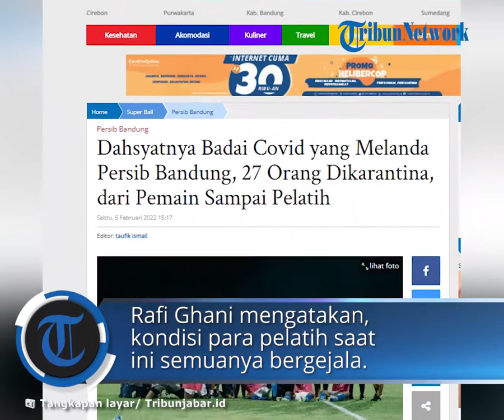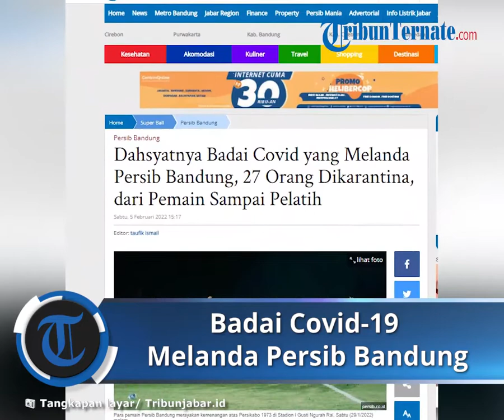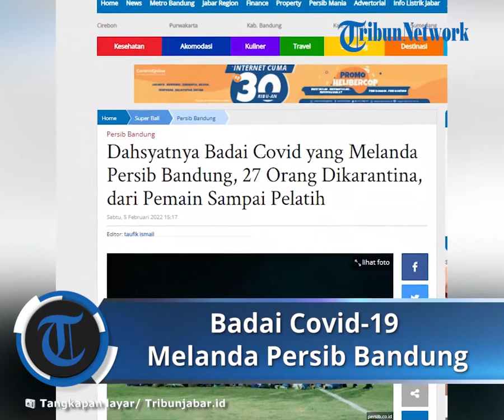Lonjakan Badai Covid yang Melanda Persib Bandung, 27 Orang Dikarantina dari Pemain Sampai Pelatih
TRIBUN-VIDEO.COM, BALI - Badai Covid-19 masih melanda Persib Bandung.
Menurut dokter tim Persib Bandung, Rafi Ghani, kini ada 27 orang pemain, pelatih, dan ofisial yang menjalani karantina.

Hal tersebut dikatakan Rafi Ghani dikatakan di laman resmi klub.

“Saat ini ternyata paparan Covid 19 varian Omicron tidak berhenti di sembilan pemain awal. Namun paparan melanda juga pemain lain dan para ofisial. Total keseluruhan sedang dikaratina pemain dan ofisial adalah 27 orang, sudah negarif 5 orang,” ucapnya di laman resmi Persib Bandung, Sabtu (5/2/2022).

Dengan keterbatasan pemain seperti ini, belum diketahui nasib laga Persib Bandung vs Bhayangkara FC yang akan digelar hari Minggu besok.

Namun pagi tadi konferensi pers jelang laga masih dilakukan.

Dalam konferensi pers yang digelar secara virtual itu, pelatih Persib, Robert Alberts, tidak memperlihatkan hadir.

Hanya ada satu pemain, yakni Beckham Putra Nugraha, yang hadir memberikan keterangan mengenai pertandingan besok malam.

Padahal, menurut regulasi Liga 1 2021/2022, setiap tim wajib mengirimkan satu pelatih dan satu pemain untuk menghadiri konferensi pers sebelum pertandingan.

Rafi mengatakan tim pelatih, termasuk Robert Alberts juga terpapar virus corona.

Dokter tim Persib Bandung, dr Rafi Ghani mengatakan, kondisi para pelatih saat ini semuanya bergejala, mulai dari ringan hingga salah satunya harus dirujuk ke rumah sakit untuk mendapat perawatan intensif.

“Para pelatih terpapar, hasil pemeriksaan dinyatakan positif, sehingga tidak bisa menghadiri konferensi pres,” ujar Rafi.

Ia menambahkan ada satu orang yang dirawat di rumah sakit.

Namun ia tak menyebutkan siapa sosok pelatih yang dibawa ke rumah sakit.

“Satu orang harus mendapat perawatan di rumah sakit, mohon doanya supaya bisa segera pulih,” sambungnya.

Sementara itu, hingga saat ini sudah lebih dari setengah kekuatan skuad Persib Bandung yang terpapar dan sebagian besar masih menjalani karantina mandiri.

Para pemain rata-rata tidak bergejala, hanya satu dua orang yang mengalami gejala ringan.

Mengenai jumlah personel Maung Bandung yang terpapar, hal tersebut bisa saja berubah.

Itu tergantung PCR test hari ini yang hasilnya baru akan keluar besok sebelum pertandingan.

“Kami masih menunggu, apakah akan berkurang atau bertambah di antara paparan itu. Karena ini melanda juga elemen penting dapat digelarnya sebuah pertandingan,” ujar Rafi.

Hasil PCR test yang dilakukan hari ini memang akan menjadi penentu digelar atau tidaknya laga antara Persib Bandung melawan Bhayangkara besok.

Persib sendiri sebagai klub peserta kompetisi memang akan selalu mengikuti seluruh regulasi dan peraturan terkait penanganan Covid 19 selama periode Liga 1 bergulir ini, baik dari LIB dan juga Satgas Covid 19.

“Mohon doanya dari semua, semoga masa sulit ini segera berakhir,” tutup Rafi yang berpegang teguh dengan kode etik menjaga kerahasiaan pasien dengan tidak membeberkan nama-nama yang sedang terpapar Covid-19.

Artikel ini telah tayang di TribunJabar.id dengan judul Dahsyatnya Badai Covid yang Melanda Persib Bandung, 27 Orang Dikarantina, dari Pemain Sampai Pelatih,